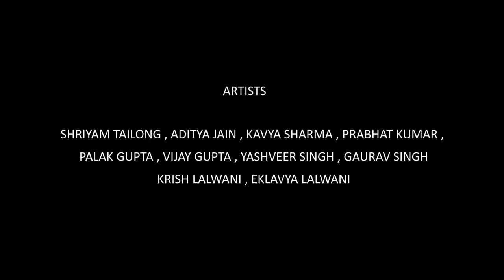Rented House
Rented House is a short movie,
based on a horrer short movie.
Produced by Hari Seth Films.
Casting By BP film studios.